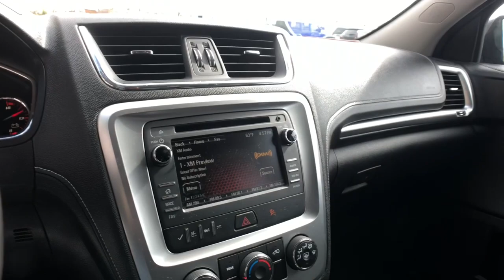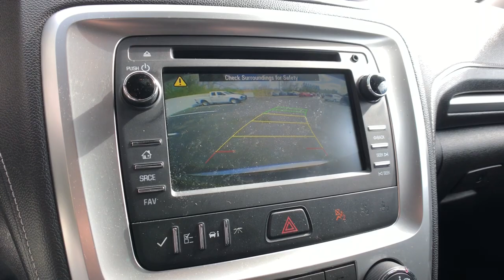2014 GMC Acadia Rochester Hills, Troy, Pontiac, Sterling Heights, Auburn Hills, MI 220567T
Carbon Black Metallic Used 2014 GMC Acadia available in Rochester Hills, Michigan at Rochester Hills CDJR. Servicing the Troy, Pontiac, Sterling Heights, Auburn Hills, MI area.

Recent Arrival! 2014 GMC Acadia SLE-1 AWD Black AWD.brbrRochester Hills Chrysler Jeep Dodge Ram, Rochester Road between Hamlin & Avon. Used Car Hotline .brbrAwards:br * 2014 KBB.com Brand Image Awards Reviews:br * Need room for eight, space for lots of cargo or some mix of both but dont want the gas consumption or heft of a full-size SUV? Definitely dont want a minivan? Give the 2014 GMC Acadia your attention. Source: KBB.combr  * Compliant ride; massive cargo area; seating for up to eight passengers; top crash test scores. Source: Edmundsbr  * The 2014 GMC Acadia personifies a never say never attitude with its flexible, accommodating space and functionality. Featuring distinctive, bold lines, a confident stance, the Acadia comes with aluminum wheels and automatic on/off headlamps. Body color moldings keep a sleek uniform look. Additionally, there are roof-mounted luggage rails to make family outings as convenient as possible. The interior of the Acadia features attractive trim accents and a soft instrument panel wrap, as well as soothing ambient lighting accents. Additionally, there is underfloor storage behind the flat-folding third row. Rear Park Assist aids by providing audible warning sounds as the rear of the vehicle approaches an object. That, combined with a Rear Vision Camera, makes those complicated parking situations a breeze. A USB port allows you to connect a supported music device for your listening pleasure. All 2014 Acadia models now include two USB ports on the rear of the center console for charging phones and other portable devices. The Acadia is driven by a 3.6L V6 Engine capable of 288 hp at 6300 rpm. Plus, the torque is more than enough to handle a small boat or trailer. The Acadia also affords you the option of a 6-speed AWD automatic transmission or a 6-speed FWD automatic transmission. The dual exhaust allows for an even exhaust flow and are intentionally turned down to prevent any protrusion from the body. The Acadia gives you the extra peace of mind with its host of safety features. An array of air bags protects you from all angles. The StabiliTrak system aids in driving in low traction situations, to keep you in control at all times. The 4-wheel antilock disc brakes grant you the stopping power that you need. Finally, a tire pressure monitoring system keeps you informed via the instrument panel, so you never have to second guess when it is time for a refill. Source: The Manufacturer SummarybrCOMPLETE 100% OF YOUR PURCHASE ONLINE AND SCHEDULE PICK UP TODAY.